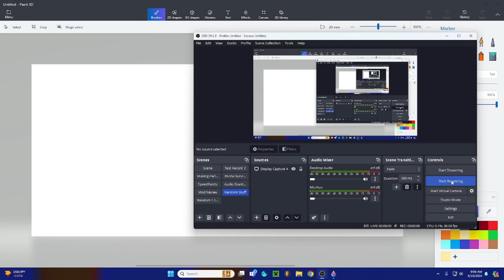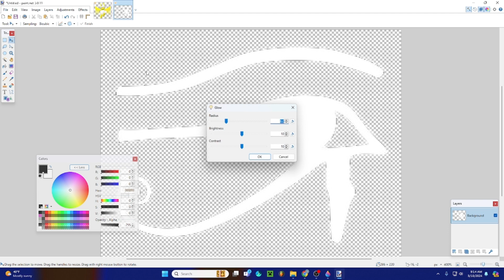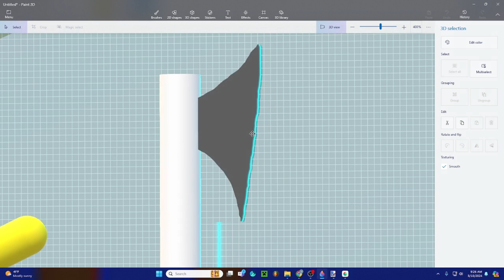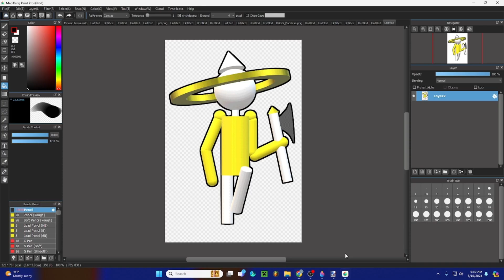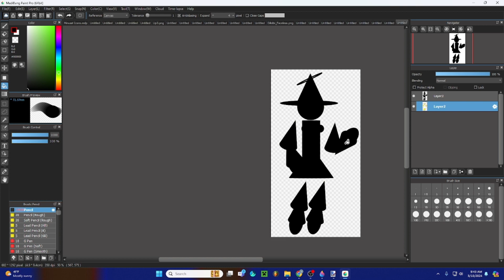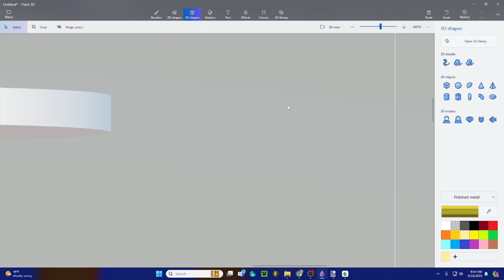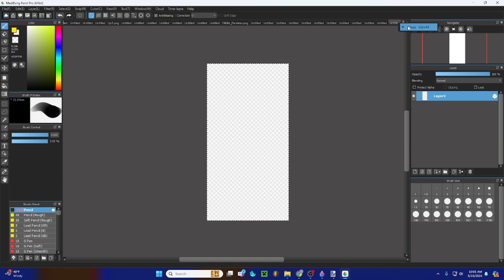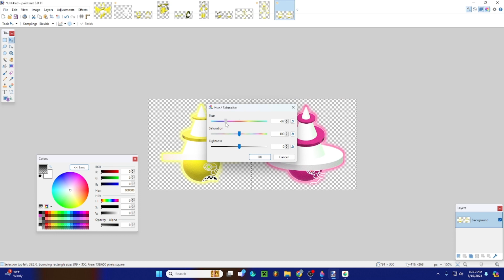3D Character Speedmodel heaven edition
Another Speed Model for some random Art mini-project I am working on. All the characters made are based on Heavenly Expunged, A character from Hortas Edition :3
So yeah! Hope ya enjoy the speedmodel!
Timestamps:
00:00 : Heres
04:20 : Entloss
08:00 : Holyette
11:53 : Godos

Suger Rush (5th Song) Composed by Sky! (aka Grantere)
Cell (6th song) Composed by WildyThomas